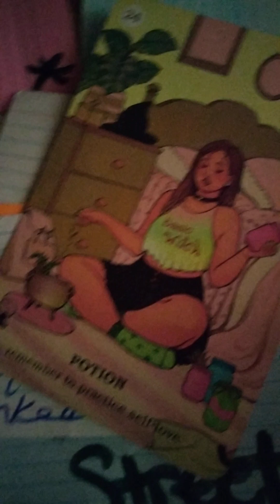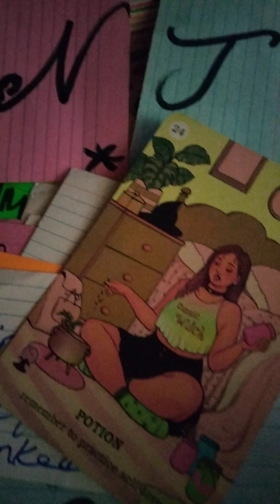Case study. Twins. side chick goin 👇 Rapper on the run.